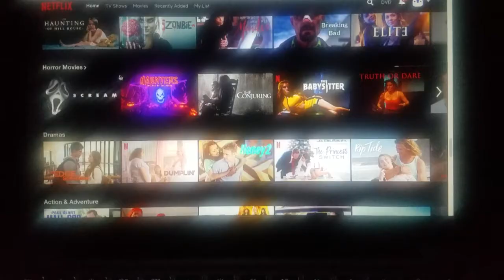What Scares People?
We asked some West Ranch students what they were most scared of in the time of Halloween.

Produced By: Sian Moon and Becca Hudson

Oct 2019.